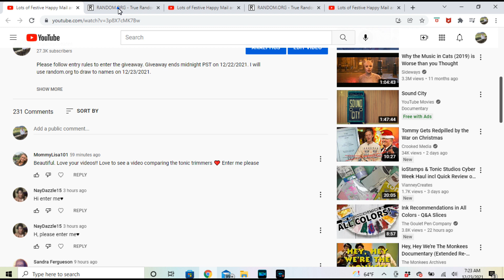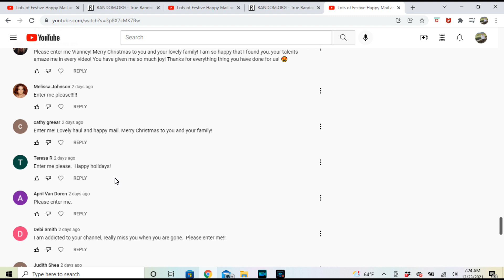Bowdabra Mini Bundle x2 Giveaway Results! PLEASE WATCH IF YOU ENTERED!!! Thank you!!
Winners,

Mailing Address:
Vianney Luna
United States